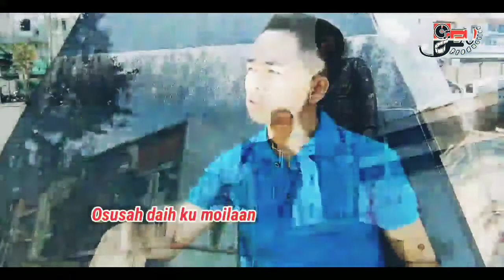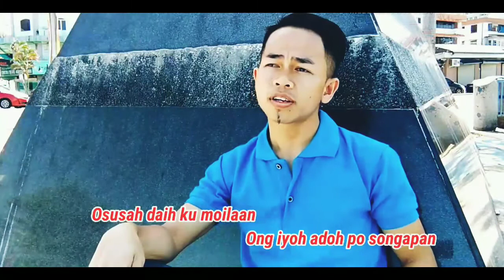Wainoi kainginan ku_cover_jenry nunoh